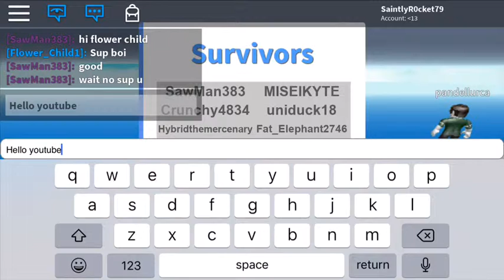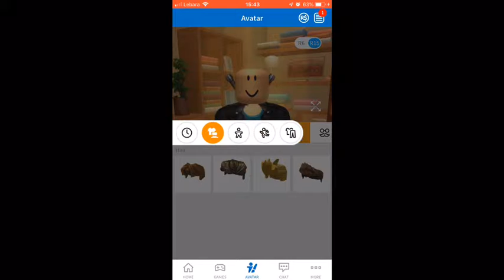Launching a fat elephant to space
Yep, you read the title correctly. In this video, I launched my friend, Fat_Elephant, into space. (sorry for no sound, my recording software malfunctioned)